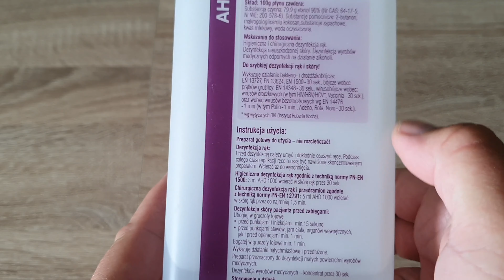TEST AHD 1000 VS PASOŻYTY PL